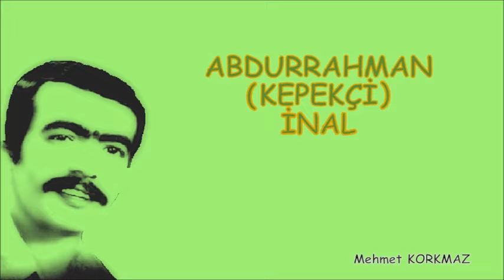ABDURRAHMAN KEPEKÇİ-KÜRTÇE (UZUN HAVA)